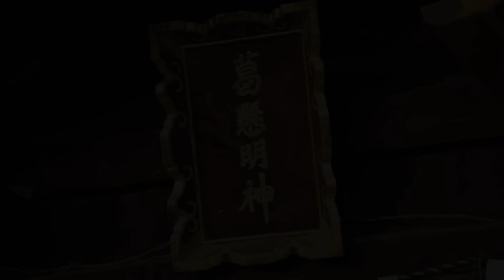【Goovie 5D】岐阜市 池ノ上みそぎ祭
毎年12月の第2土曜日に、岐阜市池ノ上町の葛懸神社（かつらがけじんじゃ）で開催される「池ノ上みそぎ祭」。
忠節橋下流の右岸から厄男を中心に長良川の清流に入り、身を清め無病息災を願います。